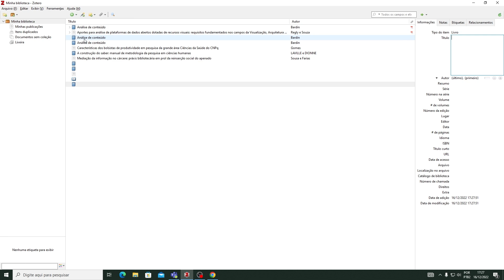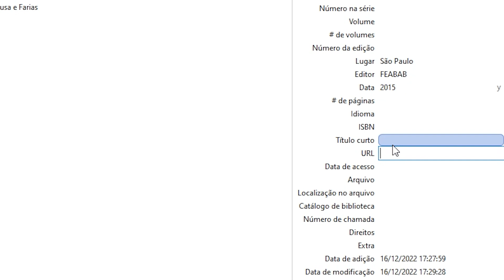Como cadastrar um livro no Zotero Desktop